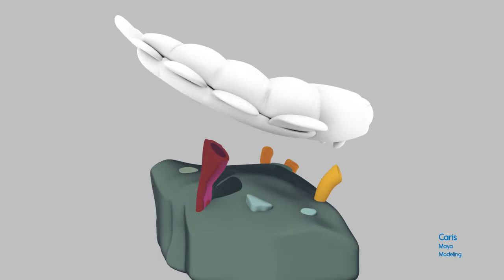Miranda Bernheim Character modeling Demo Reel 2020